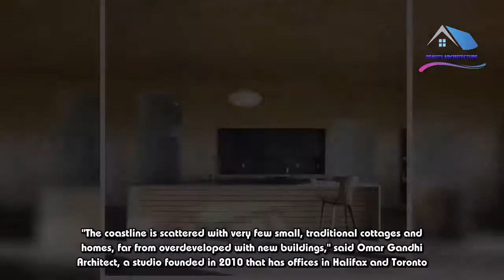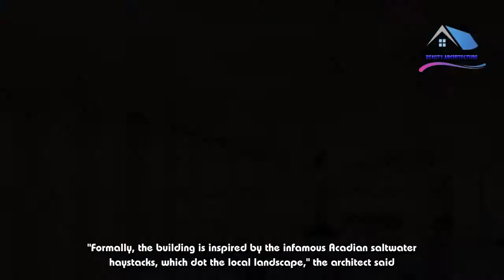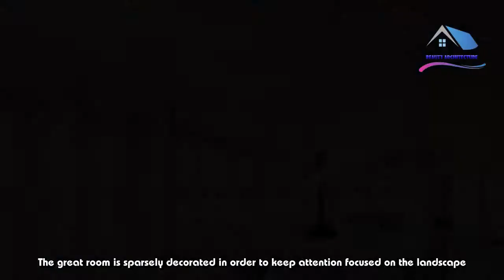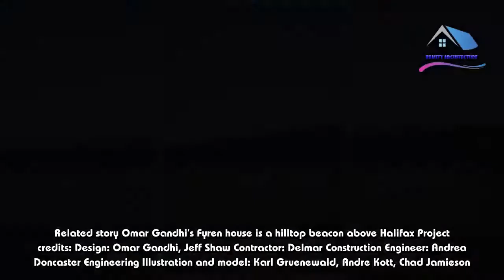Omar Gandhi creates low-lying home along rugged Nova Scotia coastline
Canadian studio Omar Gandhi Architect has taken cues from local design traditions while conceiving this remote, cedar-clad holiday residence for an active Swiss family.The waterfront dwelling, called Sluice Point, is located in Argyle, a small town on the southwestern tip of Nova Scotia.The holiday retreat was designed for a family from Switzerland who enjoy outdoor activities such as swimming, boating and hiking.The dwelling sits on a forested site that offers wide views of marshland, small islands and the Tusket River.Capturing vistas and honouring the area's vernacular architecture were guiding concerns for the design team."The coastline is scattered with very few small, traditional cottages and homes, far from overdeveloped with new buildings," said Omar Gandhi Architect, a studio founded in 2010 that has offices in Halifax and Toronto."From the initial site visit, it was clear that any proposed building would need to be respectful."In response, the team conceived a low-slung home that is roughly semicircular in plan.The centre of the home contains mostly public functions, while the north wing houses guest quarters and the south wing contains the master suite.Exterior walls are sheathed in locally sourced shingles made of eastern white cedar — a durable and contextually appropriate material.On the water-facing elevation, the team installed large expanses of glass, enabling sweeping views of the landscape.A faceted roof, also clad in cedar shingles, takes cues from fishing sheds and shanties.The home's siting, materials and form all draw from the local condition, the firm emphasised."Formally, the building is inspired by the infamous Acadian saltwater haystacks, which dot the local landscape," the architect said."Historically, the haystacks allowed for storing hay on the open marshes on structures that kept it elevated and protected from the water when the marshes flooded."For the entrance elevation, the team used minimal glazing, which helps accentuate the building's sculptural form.The upper portion of the facade is punctured with a "dashed-dot" ribbon of windows.At the facade's midpoint is a tall, slender white box that projects outward and contains stairs leading to the front door."The apex of the elevation is highlighted with a shining white hoop, marking the entry and piercing the centre of the home," the team said."The entry hoop is in the orientation of a tall corridor, compressed on the sides."This narrow threshold leads into an airy great room, where occupants are afforded the show-stopping view through glazed walls."Until the point of entry, the panoramic view of the landscape is withheld from the visitor, as the width of the house conceals the dramatic sight," said the studio.The great room is sparsely decorated in order to keep attention focused on the landscape.Birch millwork and a ceiling covered in spruce boards lend warmth to the minimalist space.Large, pivoting glass doors and a rotating fireplace enable "the centre of activity and gravitation to shift easily and flow naturally."The living room connects to a wide wooden deck, which is partly covered by a deep roof eave.A deck was also placed off the master suite, where the client can "enjoy a cup of coffee and take in the early sunrise to the east".Other projects in Nova Scotia by Omar Gandhi Architect include a glass-walled cabin perched on a cliff and a dwelling that sits between a rocky outcrop.Photography is by Ema Peter and Doublespace Photography. Drone photograph is by Jeff Shaw.Related story Omar Gandhi's Fyren house is a hilltop beacon above Halifax Project credits: Design: Omar Gandhi, Jeff Shaw Contractor: Delmar Construction Engineer: Andrea Doncaster Engineering Illustration and model: Karl Gruenewald, Andre Kott, Chad Jamieson.